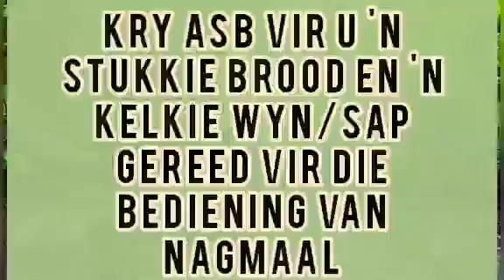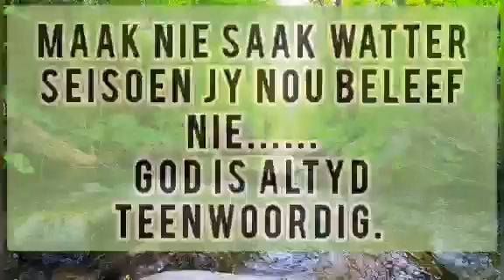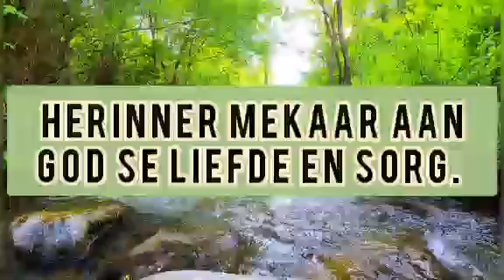NG Gemeente Grabouw | Oudio-boodskap | 15 Aug. 2021.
Koninkrykstyd.
87ste Verjaarsdag-Erediens & Nagmaal.